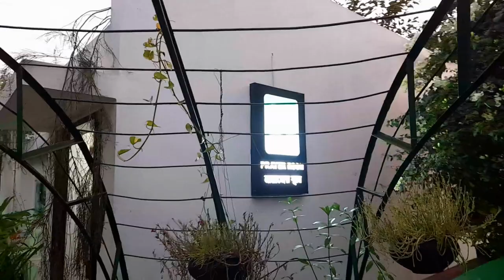A Journey by Car with Digital Pathsala.